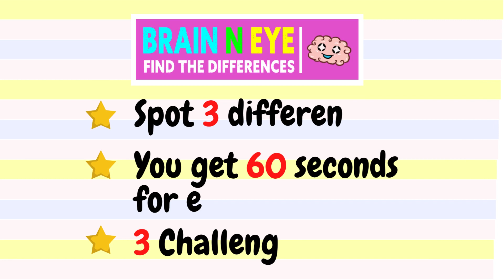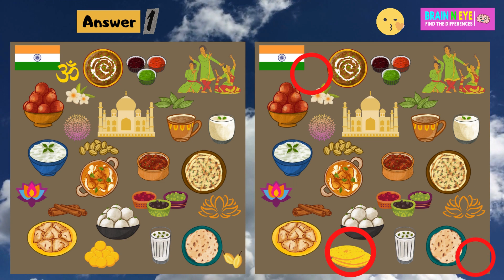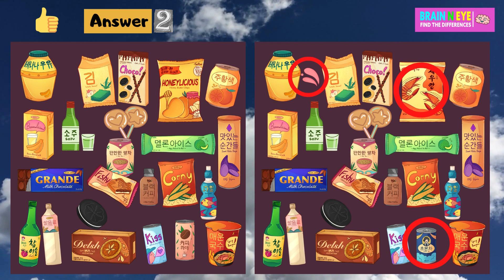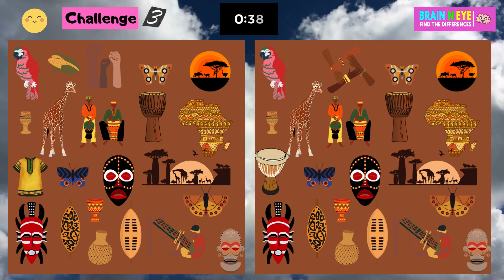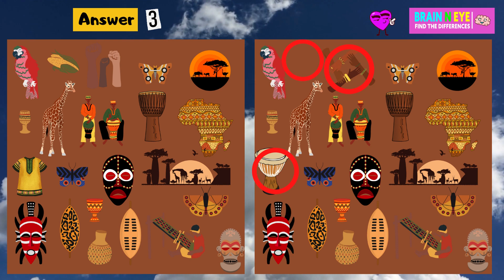【Find the difference game】brain exercise quiz! Find 3 differences! Try it! | India culture D No 4094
Welcome to BrainNEye Channel. Enjoy our amazing Find Differences Game.

We will present a series of pictures with different themes, each of which has little differences. Train your brain, and improve your attention! There are 3 challenges in one video. Find 3 differences in 60 seconds. You need to focus and carefully compare each picture to find all the differences. Now let's start this challenge! Relax and have fun playing this beautiful game!
Let's activate the brain by doing it every day D No 4094
We are going to update from simple to difficult quizzes, so please try the best questions for Brain teaser.
Please enjoy it with your family.
[Image copyright]
The pictures on our channel are edited with paid images and creative images.
Therefore, we inform you that picture reprocessing is not possible.